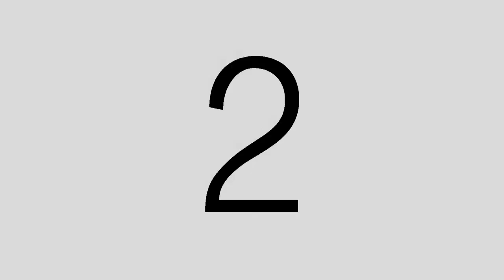Butcher Shop TV | Episode 37